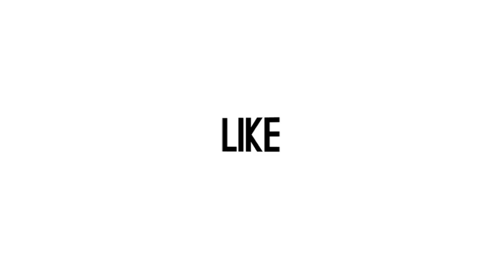Soal Settingan Artis Zaman Now, Roy Martn Punya Opini Sendiri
Marak settingan yang dilakukan artis kekinian alias artis zaman now untuk menaikkan pamornya ternyata mendapat perhatian juga dari aktor senior Roy Martin. Ini pendapat ayah kandung Gading Martin soal feomena ini. (Beepdo.com/Gede)